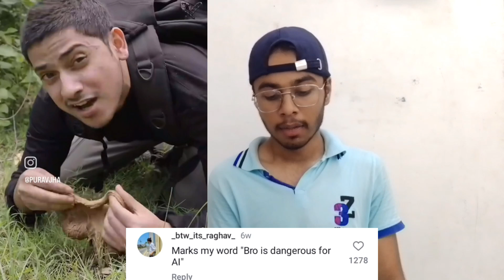Purav Jha❌ AI Jha✅ Roaster purav jha funny reels and comments reaction video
Savage Baba Ji When Rookie meets Pookie Anirudh Maharaj Sigma video and comments

Funny Comments reaction ep.1 Ft.Hemendra Sen

funny
funny scares
pranks
prank
ultrascareimpressions
funniest
scare cam video
epic pranks
funniest pranks
pranks show
scares
funniest scary pranks
laughter
scare prank
scaring people
ultrascares
scare cam prank
bushman
bushman pranks
scare cam 2023 new
scary pranks
scare cam 2023
puro fail
failarmy
scare cam pranks
scare cam priceless reaction
scare prank compilation
scare cam 2022
try not to laugh
unexpected events
best scare prank compilations
new scares
shorts
reaction
funny video
reaction video
funny videos
comedy
reactions
comedian
deep house
house music
youtubeshorts
music video
music
music 2024
house
music mix
bass boosted
song
songs
type beat
remix
dj
future type beat
pop
mix
tomorrowland
edm mix
edm 2024
fashion
edm music
react
gunna type beat
new song
new songs
drake type beat
gaming music
musica
shortsfeed
beat
sbi techn
edm
dance
dj song
4pm
short
stand up comedy
john pinette
viral shorts
public reaction
asian food
fat jokes
tomorrowland 2024
clean comedy
hilarious
quick laugh
lol
chinese food
asian accents
4 hour
you so big
msg
all you can eat
funny reaction
buffet
bts reaction video
bts v
bts
tonight show
jay leno
cruise ship
you scare my wife
big boy
viral
pinnette
what's going on
chinese accent
italy
sushi
reaction video by foreign
india vs usa reaction
how to record reaction videos
youtube shorts
india vs us memes reaction
funny videos reaction
short video
india vs the world reaction
usa vs india memes reaction
how to make reaction videos
foreigners reaction on india
india vs americans memes reaction
india vs america reaction
america vs india reaction
india vs usa meme reaction
shorts viral
funny shorts
comedy shorts
viral video
tending shorts
new shorts
public reaction shorts
how to fool the shopkeeper#youtubeshorts
reginae new boo
reginae carter new boo
reginae carter new boyfriend
reginae new bae
guhh
toya and reginae full episode
reginae music video
carter
reginae lil wayne
reginae live
reginae armon
i put armon and reginae carter
toya and reginae
armon and reginae
toya reginae wetv
armon and reginae carter
omg girlz reginae carter
reginae carter and armon
reginae
reginae carter
public reaction shorts video
bhojpuri funny shorts
bhojpuri gana
bhojpuri song
pvn fun vlogs shorts video
pvn fun vlogs shorts video trending
shortsfeed viral video
shorts feed videos viral
funny reactions
funny fails
crazy reaction
funny people
reaction channel
funniest reactions
funny tik tok
funny tiktok
crazy reactions
funny tiktoks
english reaction
why are you gay reaction
boys
english or spanish
gay boys
challenge
cute boys
anthony garcia
glowup
rocksquad
relatable
relatable tiktok
relatable videos
viral videos
manii
loop
ytshorts
trending shorts
funnyshorts
comedyshorts
ganesh thapa
fitnessiconganeshthapa
bodybuilding
shirtless bodybuilder
prank video
girls reaction
cute girls reaction
crazy girls reaction on shirtless bodybuilder
funny prank
best prank of 2024
best reaction prank of 2024
prank funny videos
12mill prank
prank in india
prank in jaipur
comedy video
part -1
prank video funny
reaction prank
blockbuster prank
jaipur prank
viral prank
reaction video girls
reaction video india
reaction video india by pakistan
reaction video foreign
foreign reaction video
virel reaction video
trends reaction video
samaira vlogs
reaction shorts
virel reaction shorts
reaction games video
games reaction video girls
payal gaming reaction video
payal gaming
virel reaction video payal gaming
memes reaction video
funny reaction video girls